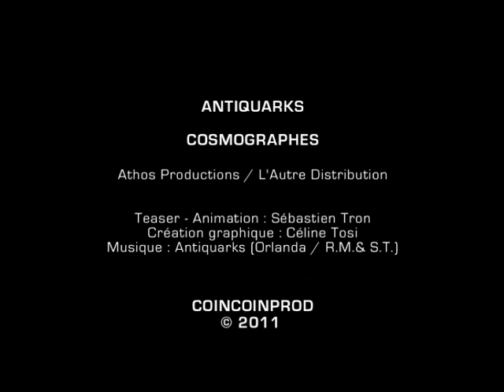ANTIQUARKS - Les Déchargeurs Paris | Teaser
ANTIQUARKS - TEASER
// TOURNEE 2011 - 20 CONCERTS A PARIS
// SORTIE NATIONALE DE COSMOGRAPHES

Compositions et arrangements : R.Monségu & S.Tron)

Richard Monségu : chant, voix, batterie, bendir, tama, gellal, tambours, guimbarde, cloches, sifflets, gongs

Sébastien Tron : vielle à roue électroacoustique, piano, voix, claviers, orgue, mélodica, samples et textures

Jean Claver Tchoumi « Chouchoubass » : basses

Guillaume Lavergne : cor d'harmonie

Création graphique : Céline Tosi
Teaser - animation : Sébastien Tron